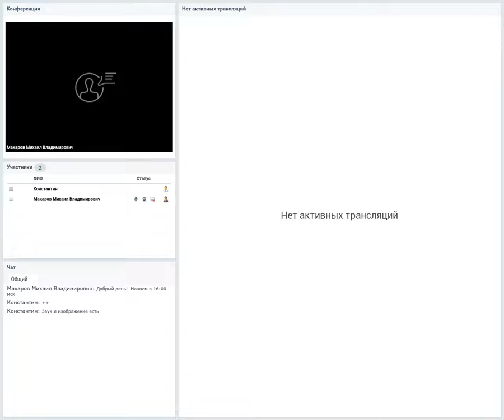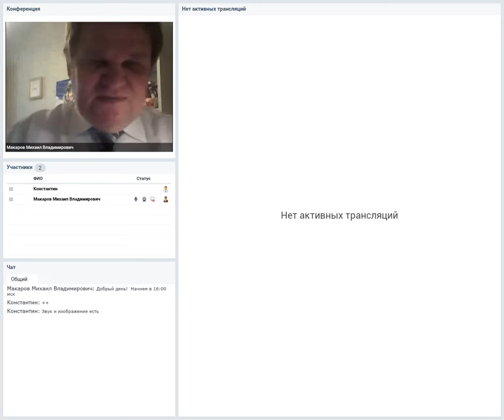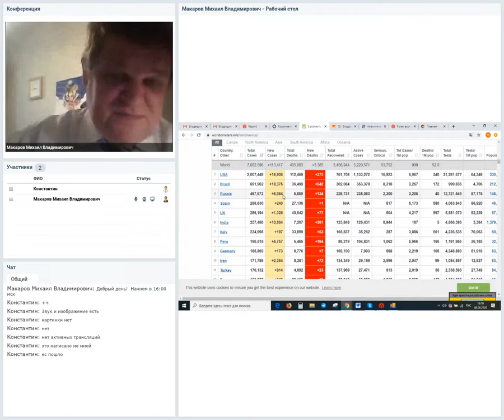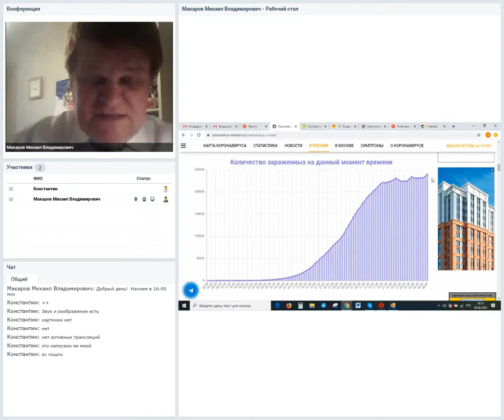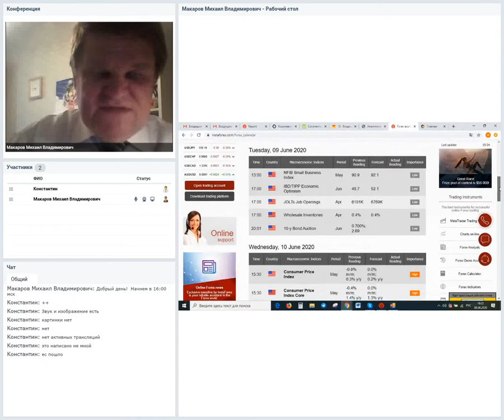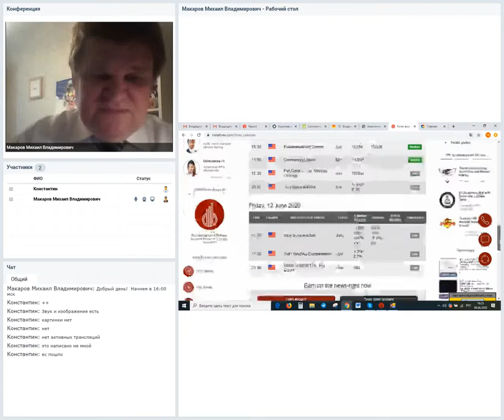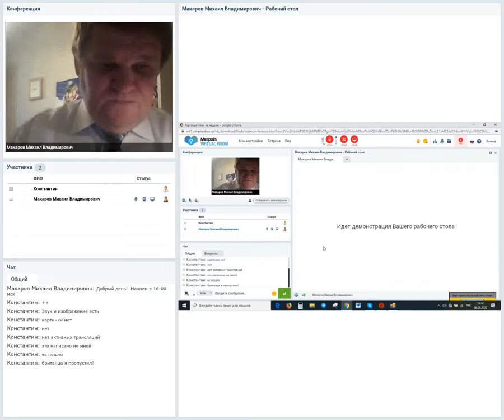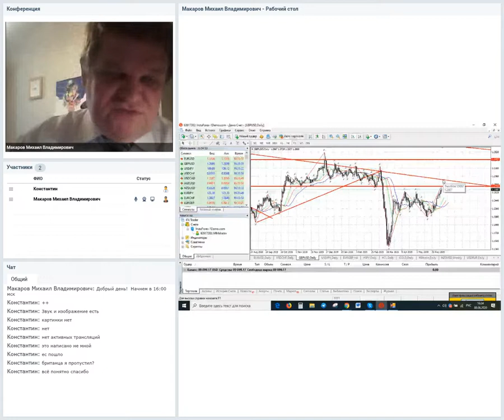Форекс-прогноз: Торговый план на 8 - 13 июня 2020. Вебинар Михаила Макарова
Обзор текущей ситуации в мировой экономике: Коронавирус в мире; в России. Оптимизм на рынке США - занятость; новости на новой неделе;  Нефть и рубль;  Валютный рынок - ситуация и торговые идеи.